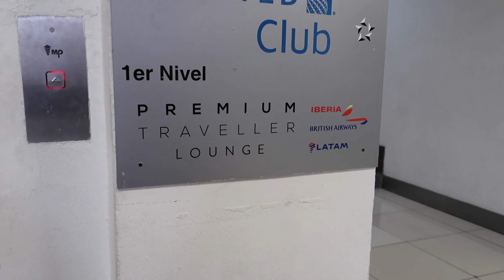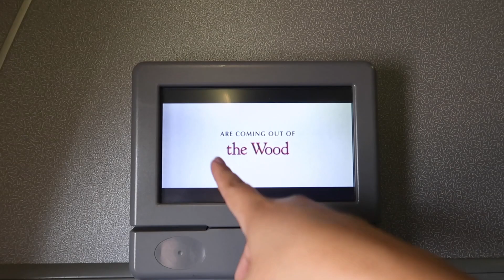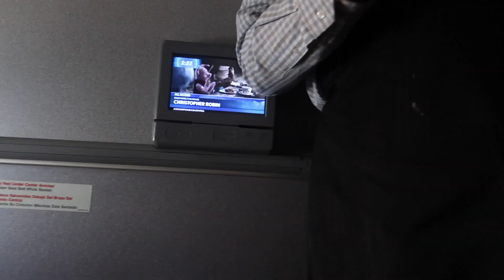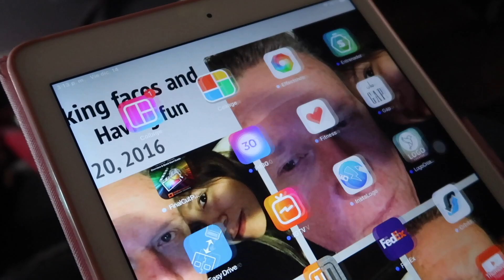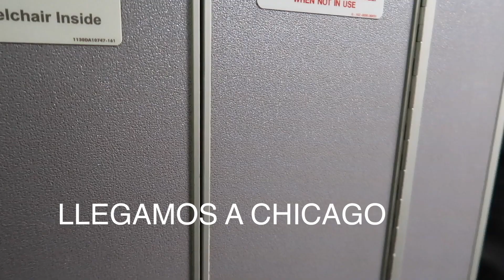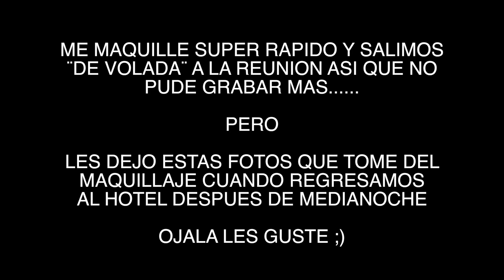Vlog #27 DEJAMOS MEXICO Y LLEGAMOS A CHICAGO, MI MAQUILLAJE (Diciembre 14) | Ine HT25 /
GRACIAS CHICOS !! 👍🏻👍🏻👍🏻👍🏻